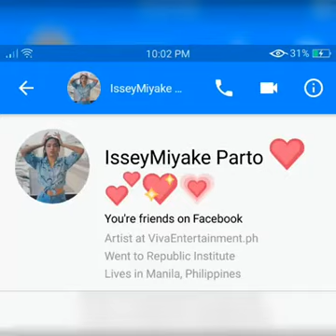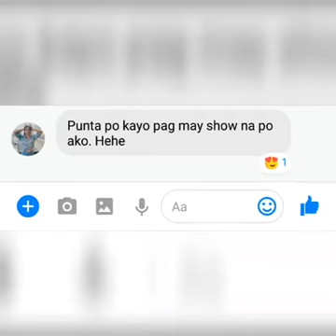All of the picture of issey miyake parto